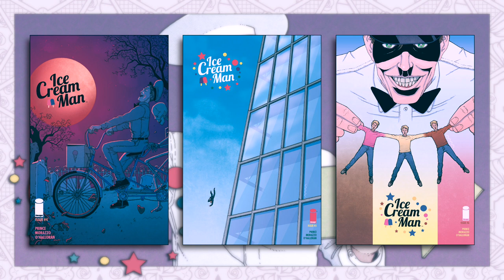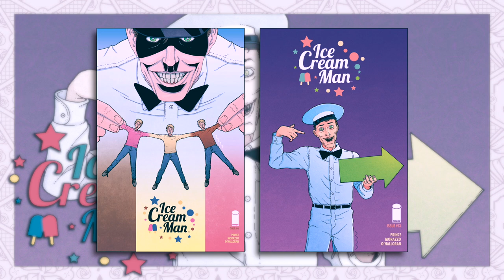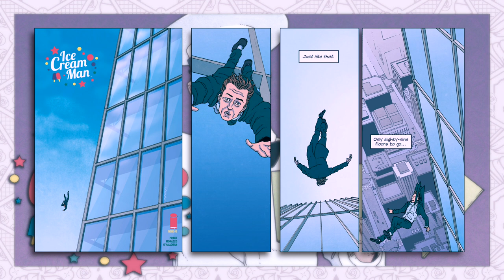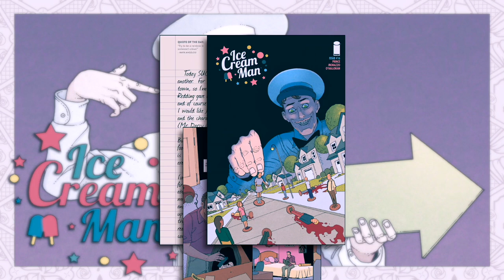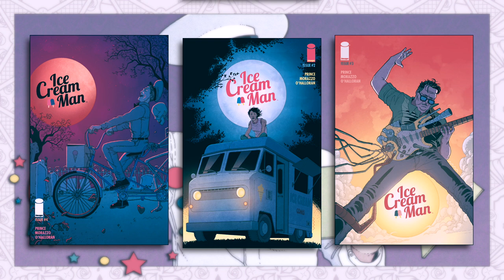Quick Review: Ice Cream Man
A look at the surreal, ongoing series published by Image in 2018, Ice Cream Man. Written by W. Maxwell Prince and illustrated by Martin Morazzo.